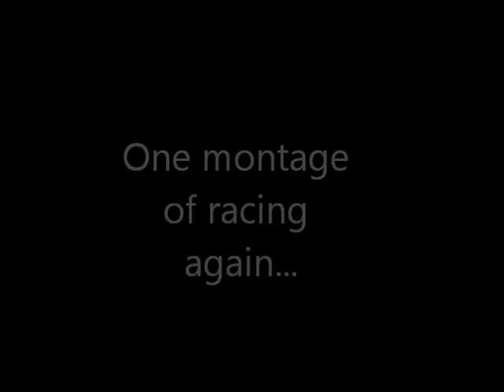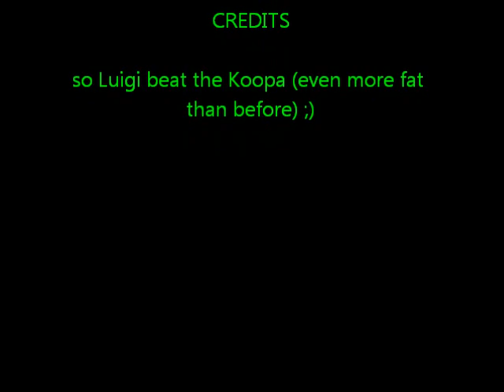Super Mario 64 blooper: fast and luigi 2 (competition on skype :P)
The Koopa is now fatter than before and he wants revenge against Luigi
will Luigi won?

(This was also a competition of friends :P)